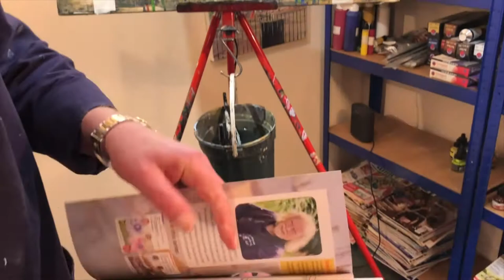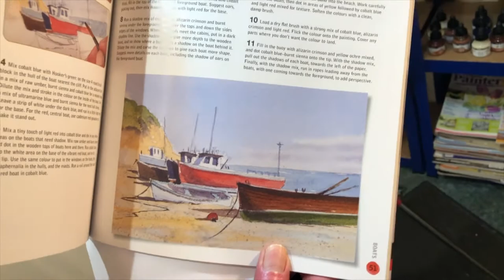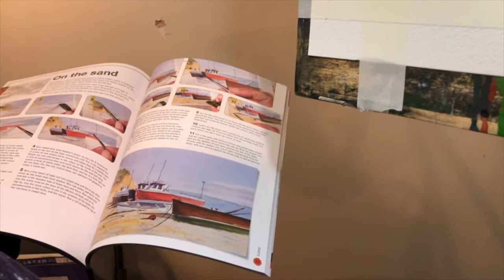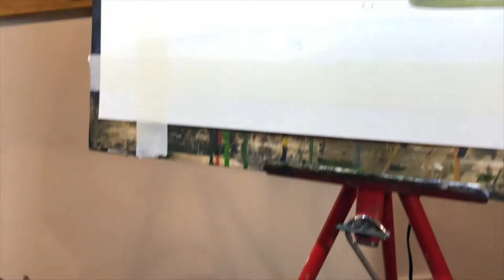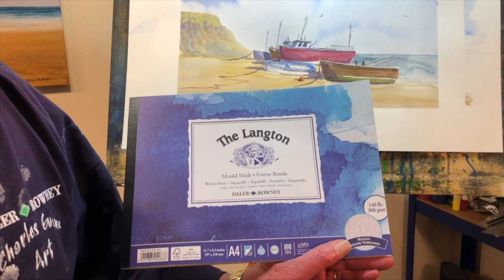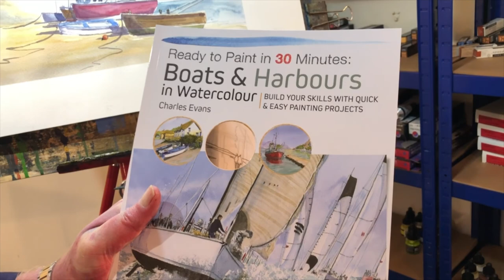Demo: Watercolour Painting with Charles Evans (2/2)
Join well known and returning artist Charles Evans for a demonstration taking you step by step through a watercolour piece.

Demo 2 of 2